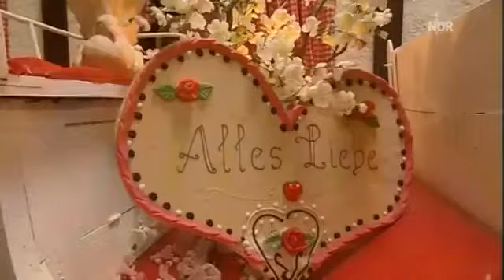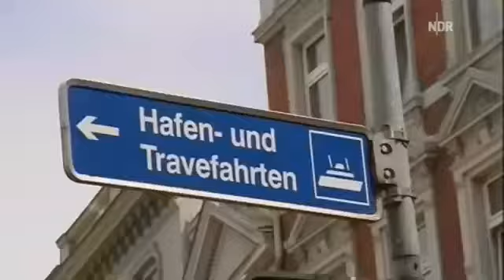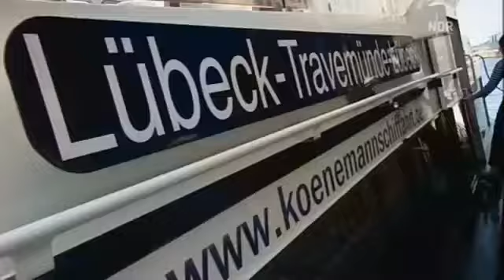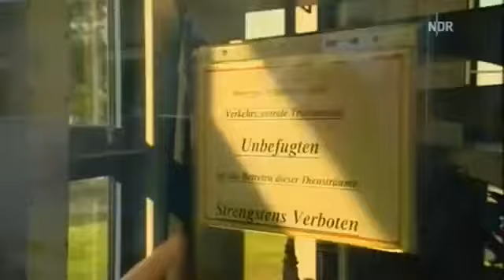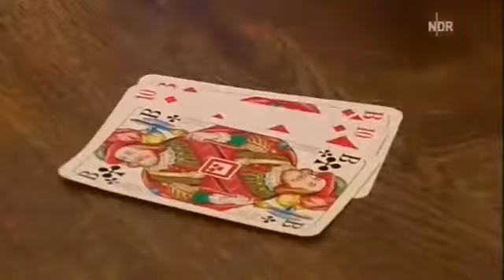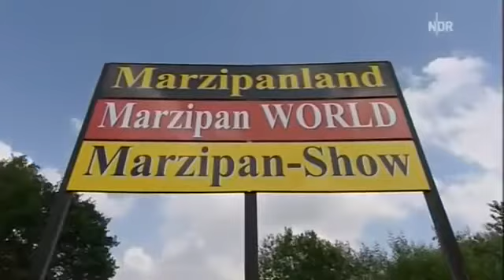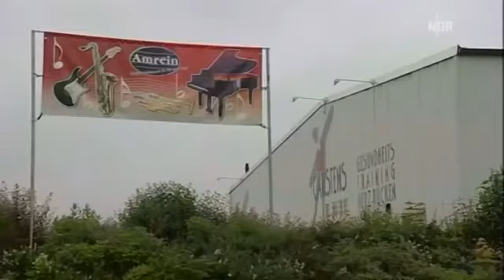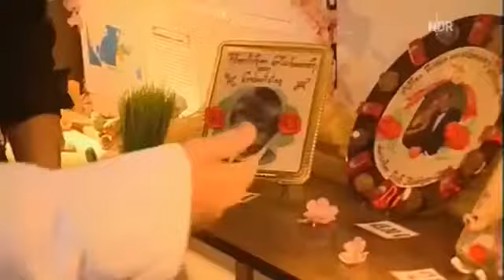Das Beste aus Inas Norden | Staffel 2 | NDR, 2009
Inas Norden -Mit Ina Müller in Lübeck.